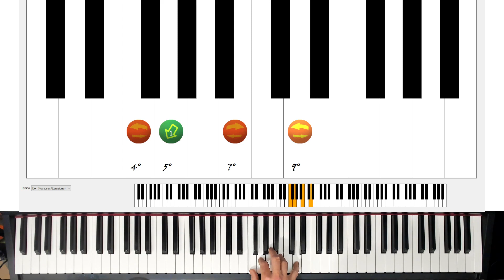IM05 - Equilibri Melodici della scala maggiore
Vediamo assieme come funzionano gli equilibri e le tensioni delle note a livello Melodico.

Le note dei 7 gradi della scala maggiore hanno differenti livelli di stabilità e di tensione, che contribuiscono a dare varietà allo sviluppo di una melodia, alternando momenti in cui soddisfa le aspettative ad altri in cui si muove in direzioni inaspettate per creare un effetto sorpresa.

In questo video scopriremo nuovi concetti che ci serviranno nei video successivi della serie.
* Stabilità e Tensione delle note e dei gradi musicali
* Quali sono i gradi Stabili e quali quelli instabili
* Risoluzione delle tensioni musicali
* Tensione e risoluzione delle tensioni negli accordi